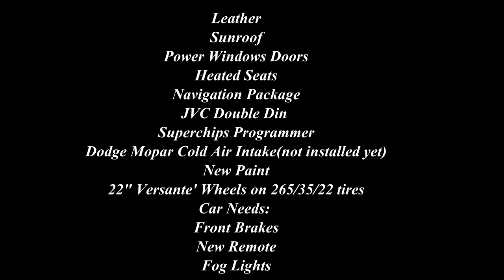BlaqGZus for sale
07 Dodge charger R/T